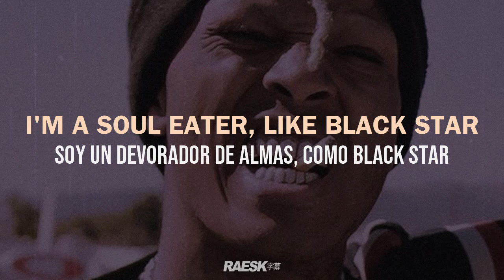XXXTENTACION - "Shining Like the Northstar" (Lyrics & Subtitulado)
prod. Ronny J
stream | original vídeo:

🔊 XXXTENTACION – Shining Like the Northstar ; Lyrics & Sub. Español